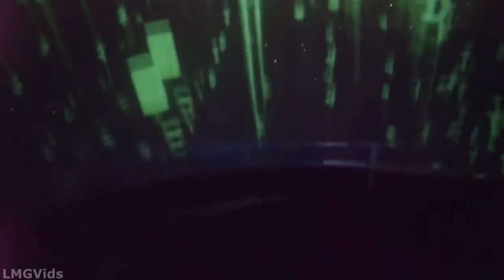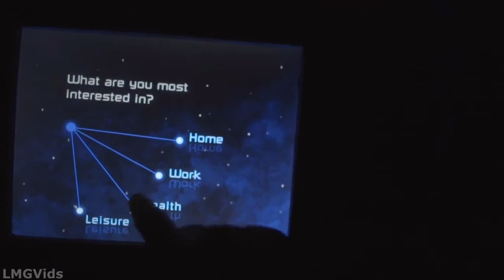Epcot's Spaceship Earth Finale with DAFT PUNK - TOUCH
I'm a fan of synching music to random scenes and mixing and matching scores or tunes. I thought, hey, this song kinda matches the feeling of Epcot.. And so I messed around with it. Check it out!